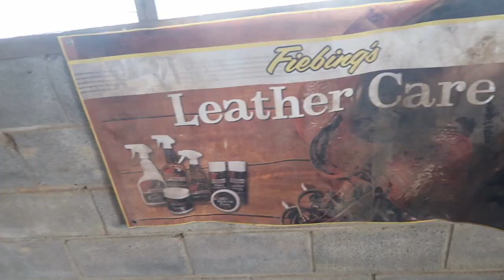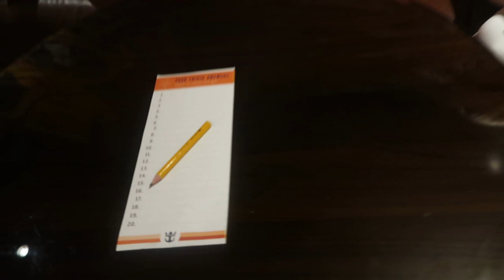Perfect Day at Coco Cay- Royal Caribbean's Private Island!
THANKS!

My Horse youtube channel:  mountaincreekstables

Timestamps
00:00 Arrive at Coco Cay
01:20 Fiebing's commercial
04:00 watching us leave and seeing other private islands
04:50 mini-golf

Current partnerships
 horse and leather care: